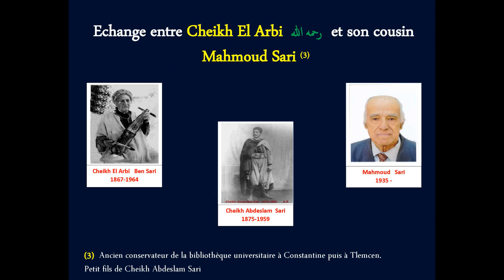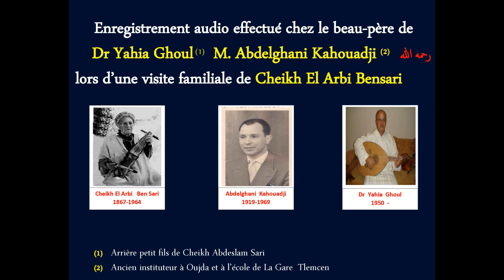Cheikh El Arbi Bensari 3/4 _ Oujda 29/09/1960 _ Ya Laghawat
EAP AB